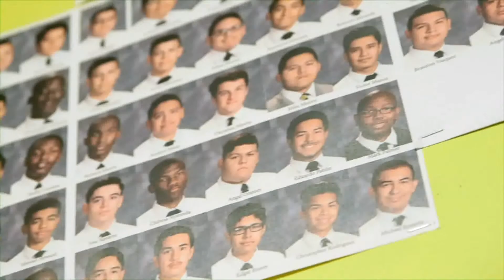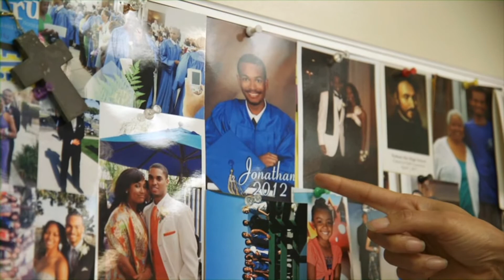Adopt a Student 2015 HD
Verbum Dei High School